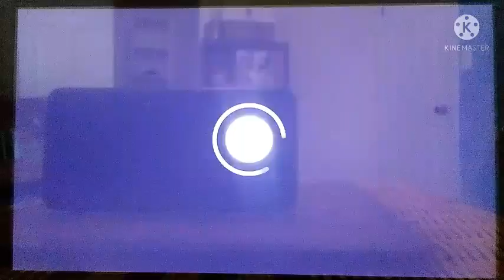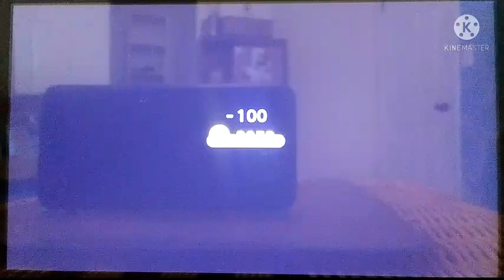Kirby and the Forgotten Land FULL GAME BLIND playthrough 100% POSTGAME #16 stoopid cat strikes back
I can't believe I've done this